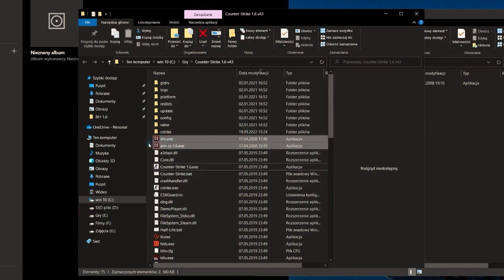These Are Old School RuneScape's Most HATED Content Creators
it is about time someone made this